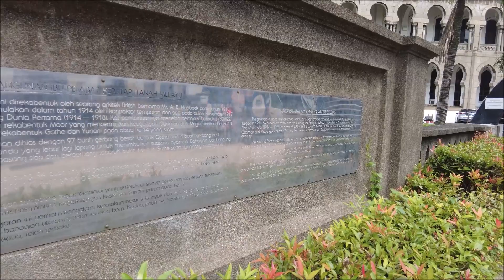Mengimbau Memori di Stesen Tua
Pemandangan terkini sekitar Stesen Keretapi (Lama) Kuala Lumpur